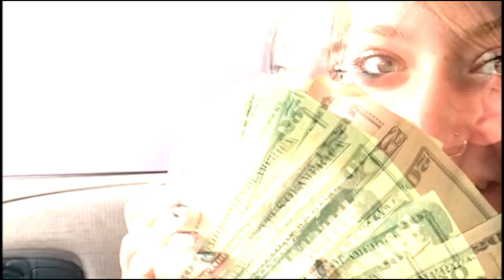n3xgen - badges on my armor (Official Music Video) - shot by LLLandStM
Dir/edited by LLLandStM
prod.n3xgen/olympiaaa/tigerjockbaby
Art by Astara (some by landboy)
shout out to Fox Chase
tigerjock_olympian
my_password_is_password123
astaraprince13
scardie333
he4dskw33z
ivegone_iansane

Font artists:
Wick Van Den Belt
Pizzadude
LLLandStM
Carrie Ann Bishop
Kimberly Geswein
Thecrownismine/shelley

Lyrics:
i bet it smell loud when we come thru
you prolly heard about me everyone you talk to
got a jersey on me like i made the A team
now i'm shining so hard im only 18

i put my chains on when i go to philly
showed the real me i don't think they feel me
like the landlord i collect all your profits
i don't pay attention to it cause its gossip

they play like it's a game
my blunt is lemonade
got badges on my armor i got silver on my chain 2x

i look deep into my mind and i find someone else
i stay above the surface cause its good for your health
i put it in my heart im not lookin for the wealth
not lookin for a handout cause i did it by myself

i put my chain chain chains on when i go to philly
i don't pay attention to it cause its gos-gossip